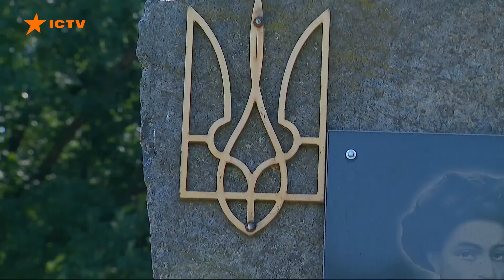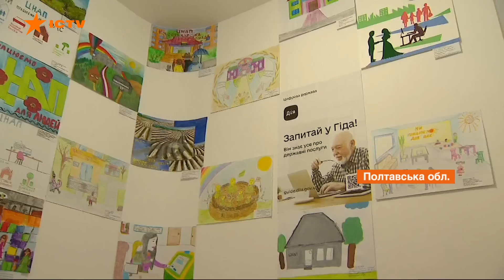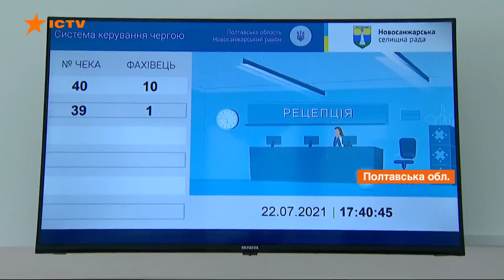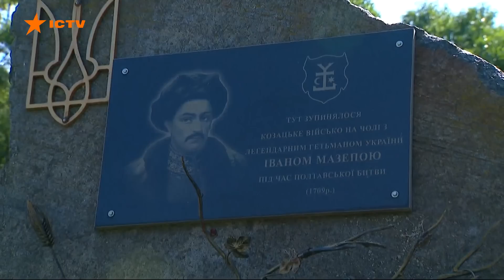Енергоефективний та з дитячою кімнатою: Швеція побудувала ЦНАП у Нових Санжарах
Нові Санжари стали першим селищем в Україні, якому Швеція побудувала ЦНАП - центр з надання адміністративних послуг.

220 тис. євро - такі гроші дала Європа на побудову з нуля будівлі. Оскільки в Новосанжарську ОТГ входять одразу 47 сіл,  цей ЦНАП обслуговує 22 тис. людей. Конструкція і дизайн - розробка шведського архітектурного бюро. Шведи все обладнали меблями, закупили оргтехніку і програмне забезпечення.

Автор відео: журналіст програми Факти ICTV - Ірина Шлепніна, оператор - Дмитро Кобзар.